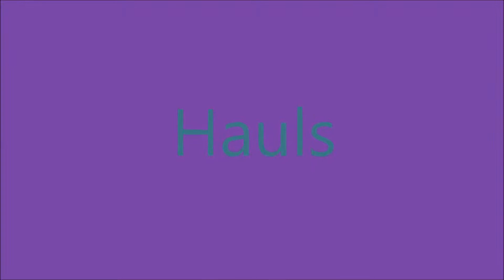TAG: Be You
The questions:
1. What is the most inspirational thing you have ever heard or seen?
2. Who inspires you most in life?
3. What is something you don't like about yourself? How can you make it a positive thing?
4. What is your best quality?
5. What is something other people pick on you for or don't like about you? How do you respond?
6. What do others say is your best quality?
7. Is there anything you do to keep your confidence up?
8. What is your best advice on how to deal with negativity?
9. What is the best compliment you have ever received?
10. Say something inspirational!